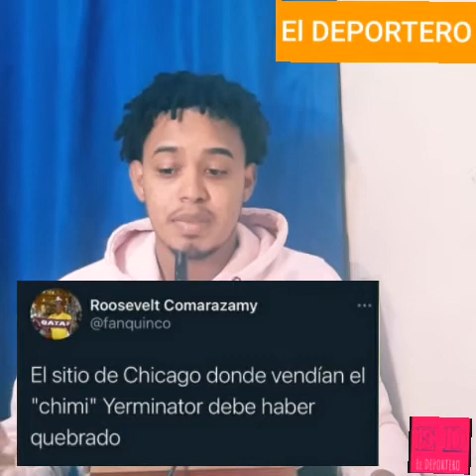¿QUE PASA CON YERMIN MERCEDES?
Yermin mercedes es un jugador de primer año en las grandes ligas con los medias blancas de Chicago pero ya un veterano en LIDOM con los tigueres del licey.